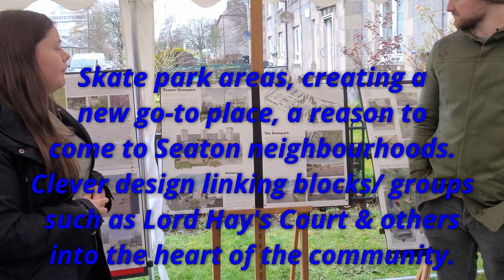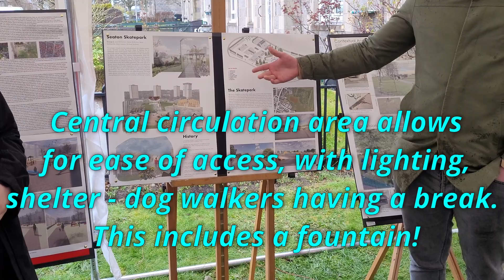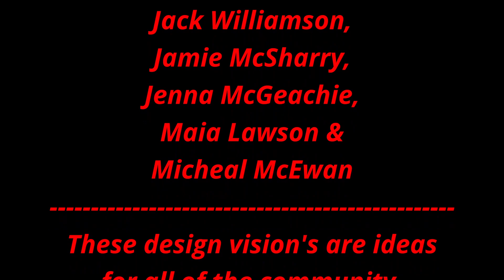8 Salutogenic Skatepark Social space site placemaking & co design from RGU for Seaton/ Linksfield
Salutogenic agefriendly community - this models gives up everything. A longer term plan, but a phase which would unite the whole community. Linking all of Seaton/ Linksfield neighbourhoods.
Have you got thoughts? Ideas? Get in touch!

'Skatepark / social space' by FitFunAbz
Edit, images, logos, music, &
production  with thanks to
all partners & team FRESH SCIO
Site 8 Salutogenic park for all
RGU, Site 8 Dr Quazi Zaman &
students from: Scott Sutherland
School of architecture:

Jack Williamson,
Jamie McSharry,
Jenna McGeachie,
Maia Lawson &
Michael McEwan
These design vision's are ideas
for all of the community.
We are starting now: volunteers,
residents, guests, donors, ideas.
We welcome community engagement!